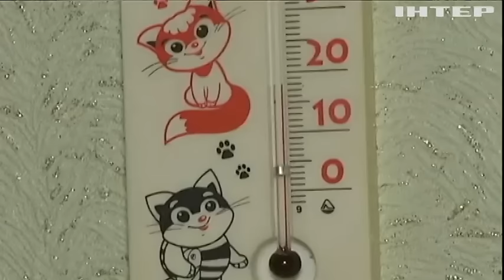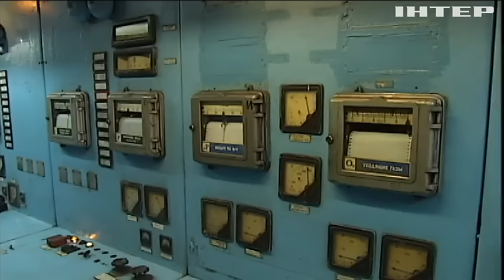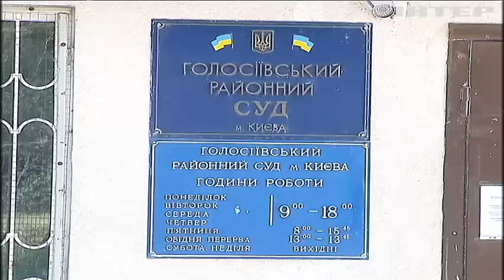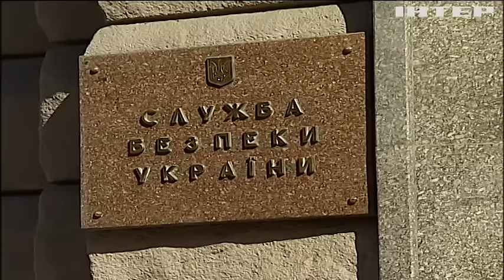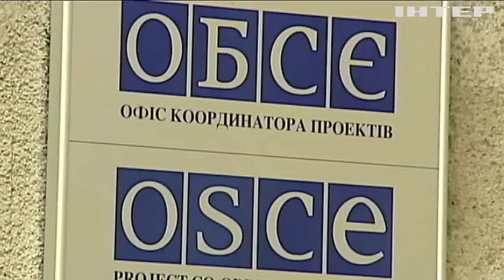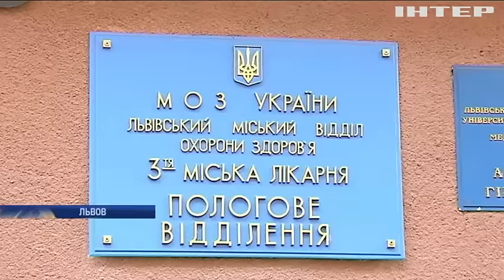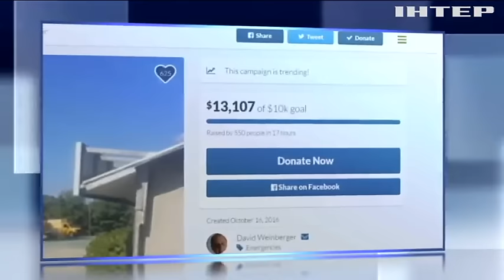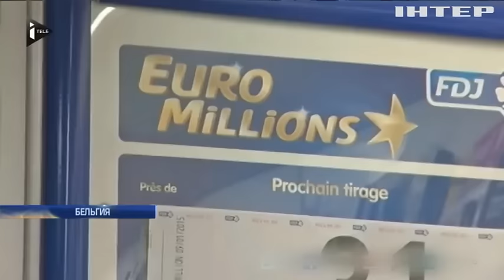Подробности, выпуск за 17 октября 2016 года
Бедные люди. На митинг против нищеты и повышения тарифов вышли тысячи горожан Ивано-Франковска. Патрульный добор. В каких еще городах появится новая полиция? Разверзлись хляби. В столице после подключения отопления в домах - массово потекли теплосети. Лифт особого назначения. Кто взял на себя ответственность за ликвидацию боевика Моторолы?